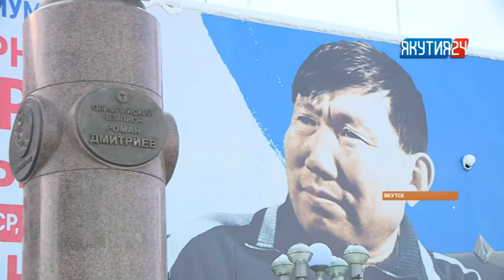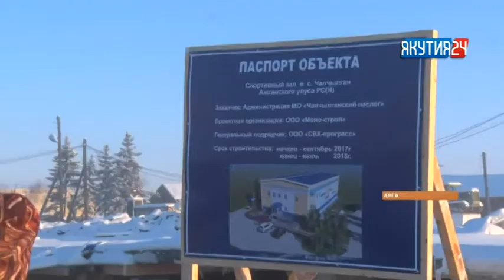Рубрика "Спорт". Выпуск 01.03.2018